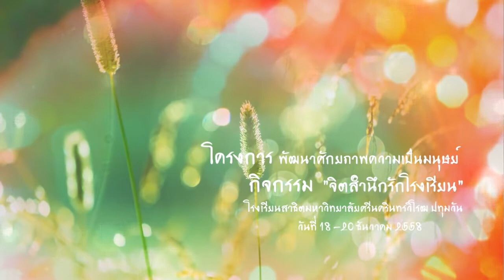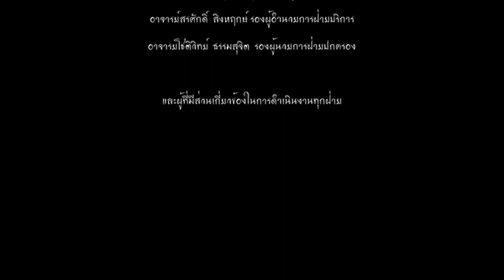สาธิต มศว ปทุมวัน จัดโครงการ 'จิตสำนึกรักโรงเรียน'